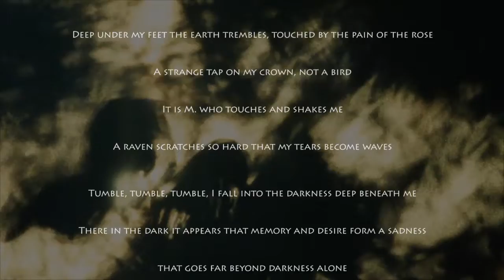Deeper, deeper, deeper ...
A sad poem about the loss of a loved one.

KFtravisfilms
Henk Ganzeboom